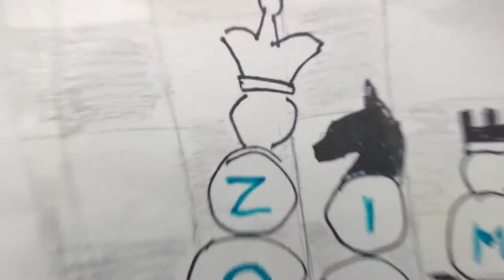💪 Zimná šachová Grand Tour 2022 |Bratislavská šachová akadémia